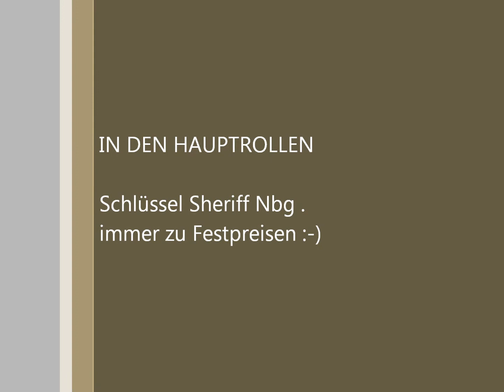Zylinder picken elektro Pick Schlüssel Sheriff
Ihr Schlüssel Sheriff,,,,... Schlüsseldienst für ganz Bayern immer zum Festpreis.